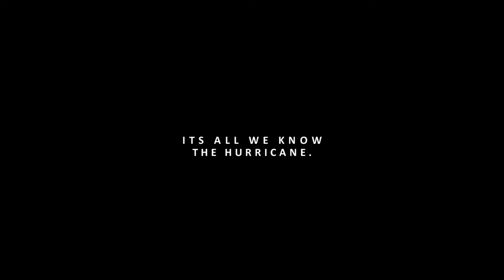Arya & Gendry | It's all we know, the hurricane.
“I am aching now to let you in.”

So, I don't know why but I have the feeling this video is a kinda different to the others I usually make. But maybe it's just me.

Anyways, I hope you like it! This is the longer video I've made so far.

Coloring: kindon18